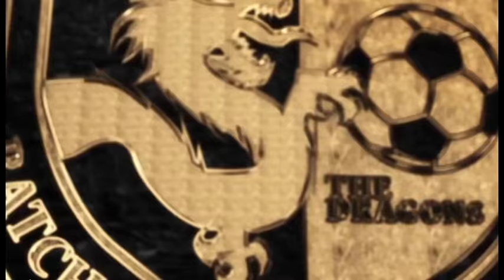Ratchaburi Mitrphol FC GK Pre-season Training 2017